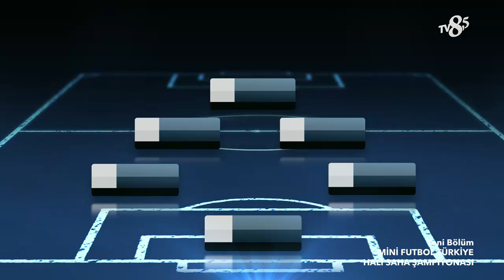Mini Futbol Türkiye Halı Saha Şampiyonası 3. Gün